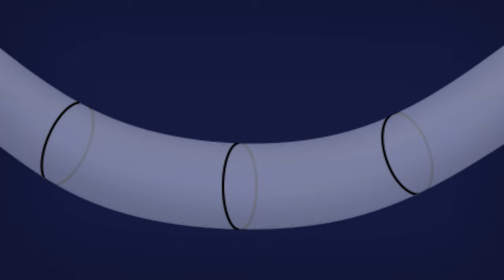My Singing Monsters - Follow the Subzero Castle (Magical Subzero Official Trailer)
New Cold Double Magical Elemental Island! Magical Subzero!

Friend Codes:

✡ My Singing Monsters: 83909716KI
✡ Dawn of Fire: 76GXW66N

Some content based on Big Blue Bubble. Portions of the materials used are trademarks and/or copyrighted works of Big Blue Bubble. This material is not official and is not endorsed by Big Blue Bubble.